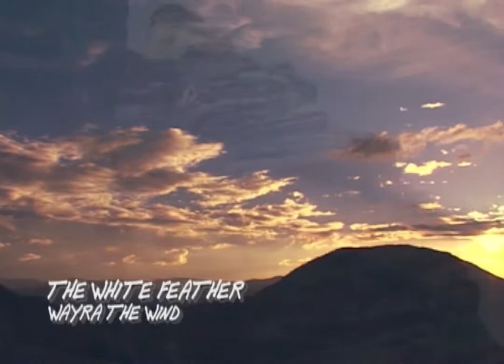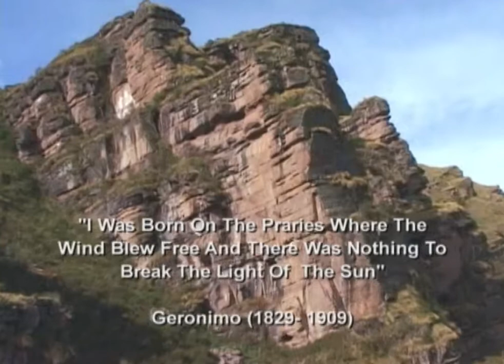The White Feather - Wayra "The Wind", Native American Flute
Author: David & Diane Arkenstone
Arrangement and performance: Wayra, "The Wind"

My Etsy store